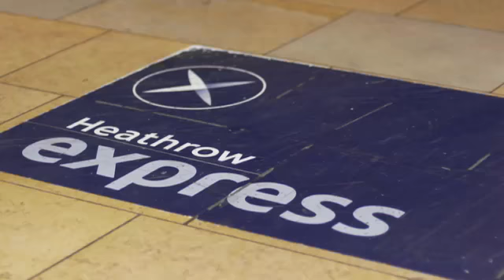You say phrases 5 41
English File elementary video